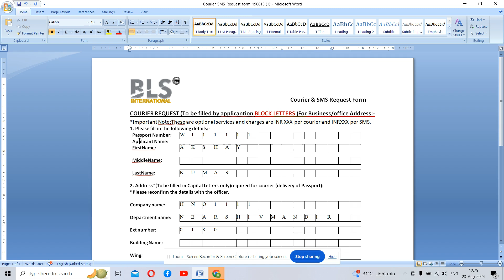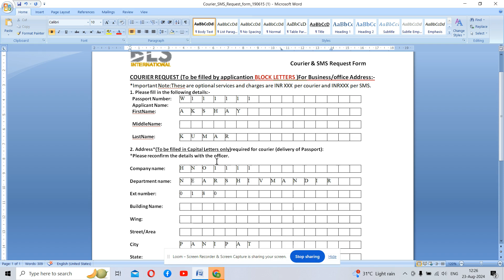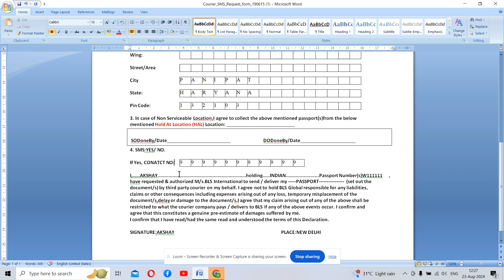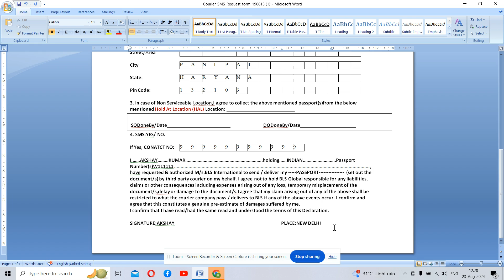SPAIN VISA BLS COURIER FORM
HELLO DOSTO, IN VIDEO KE JARIYE M APKO KCH NAYI JAGAH SE PARICHIT KARWANA CHAHTA HU OR IN VIDEO ME HUM TRAVEL SE RELATED TOPICS PAR BT KRENGE
KOSHISH KRUNGA KI AAP LOGO KO VIDEO PASAND AAYE
APNA SUPPORT BNAYE RAKHE